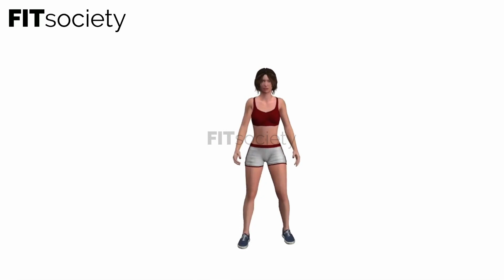Side Lunges - Woman Example - Exercise Female - Fitness Oefening - Fitsociety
Welcome to Fitsociety, your go-to destination for fitness inspiration and guidance! In this empowering video, we present an incredible exercise for women: Side Lunges.

Side Lunges are a dynamic lower body exercise that targets the glutes, quads, hamstrings, and inner thighs. By incorporating Side Lunges into your workout routine, you'll not only strengthen and tone your lower body but also improve your balance, flexibility, and overall athleticism.

Join us as our amazing athlete, Sarah, demonstrates the proper form and technique for Side Lunges. Sarah's expertise and dedication will guide you through each step of the exercise, ensuring that you get the most out of this fantastic movement. She will also provide variations and modifications suitable for all fitness levels, allowing you to customize the exercise to your specific needs and goals.

Our community of fitness enthusiasts is here to support and motivate you on your fitness journey.

To further enhance your fitness experience, we invite you to explore our YouTube channel and visit our There, you'll find a vast library of exercise videos, workout plans, and informative resources designed to help you achieve your fitness goals. We are committed to providing you with the knowledge and tools you need for success.

Your engagement is essential to us! Together, we can inspire and motivate each other to reach new heights and embrace a healthier, more active lifestyle.

Thank you for joining us in this empowering Side Lunges demonstration! We encourage you to incorporate this exercise into your fitness routine and experience the incredible benefits it offers. Get ready to sculpt strong and toned legs, improve your functional movement, and boost your overall fitness level.